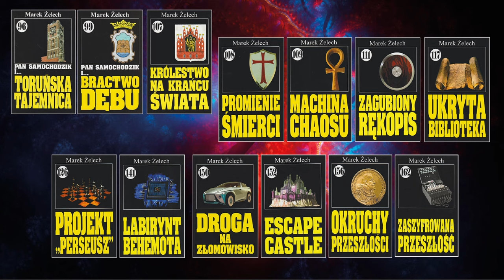REINKARNACJA - Co o tej koncepcji mówią różne religie - Tryby rzeczywistości, Marek Żelkowski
Omówienie artykułu "The mystery of reincarnation" z "Indian Journal of Psychiatry".
Tekst przedstawia podejście wielu religii do konceptu reinkarnacji. Okazuje się, że idea ta obecna jest w bardzo wielu kulturach świata.

We wstępie artykułu czytamy:
Jedną z tajemnic zaprzątających ludzki umysł od początków ludzkości jest koncepcja „reinkarnacji”, która dosłownie oznacza „ponowne przyjęcie ciała”. W miarę ewolucji cywilizacji wierzenie to rozpowszechniło się w różnych religiach. Najważniejszym podziałem, jaki się uwidocznił, był „Wschód” i „Zachód”. Religie Wschodu, będąc bardziej filozoficzne i mniej analityczne, zaakceptowały reinkarnację. Jednakże różne religie Wschodu, takie jak hinduizm, dżinizm i buddyzm, różniły się w wierze w odrodzenie. Z kolei, islam, a także najbardziej dominująca religia świata, chrześcijaństwo, w dużej mierze zaprzeczają reinkarnacji, chociaż niektóre ich odłamy nadal wykazują zainteresowanie tą ideą. W artykule opisano reinkarnację w ujęciu różnych religii oraz nowych ruchów religijnych, a także przedstawiono wyniki badań nad zjawiskiem.

Książki z cyklu WOJNA CIENI autorstwa Marka Żelkowskiego (każdy tom jest niezależną opowieścią, nie trzeba czytać w kolejności):

wersje papierowe
TOM 1 Wojna cieni. Oszukać niebo, aby przekroczyć morze
TOM 2 Wojna cieni. Aby uniknąć tego, co silne, trzeba uderzać w to, co słabe

audiobook
TOM 1 (czyta Roch Siemianowski)

Projekt i wykonanie INTRO Tadeusz Meszko